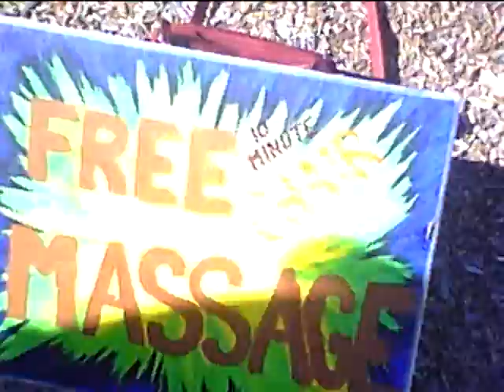KLSD radio "DRUM CIRCLE EXTREME!" Santa Cruz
KLSD RADIO MIGHT BE GOING OUT ON A LIMB WITH THE EVEN MORE OBNOXIOUS "BOB NOXIOUS" HE IS COMPLETLY OFF THE CHAIN! SO STAND WARNED, AND THE DRUM CIRCLE FOOTAGE IS KILLER! SO ENJOY!!! WOW WOW! Could this be why "ALL" the tatoo parlors say on the front door "if your bobnoxious you arn't allowed in"?? hmmm.. KLSD RADIO SANTA CRUZ USA